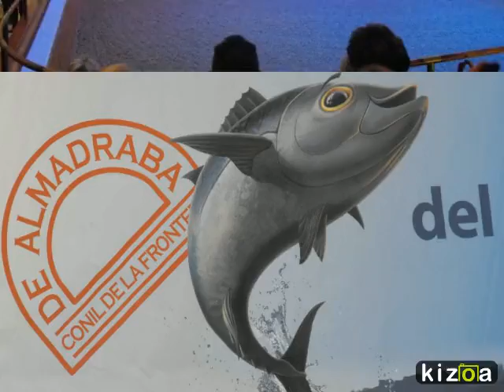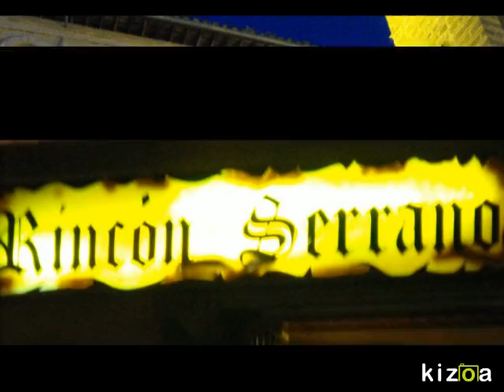Kizoa Movie Maker: MAYO 2015 ANDALUCIA